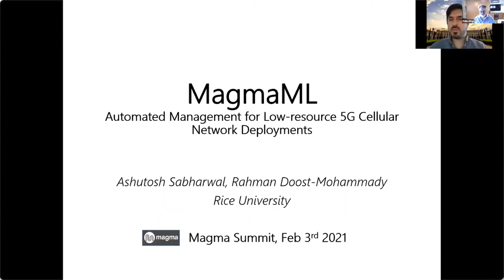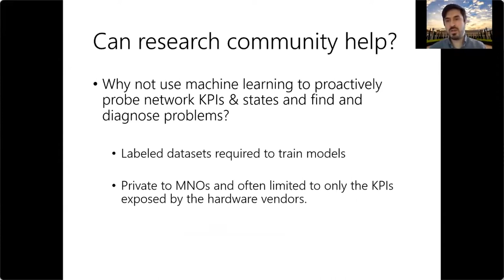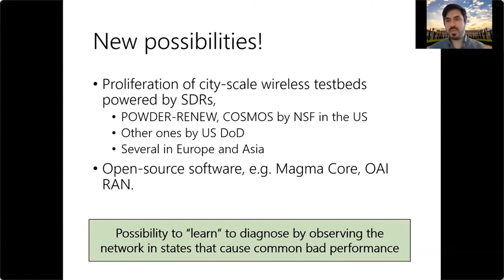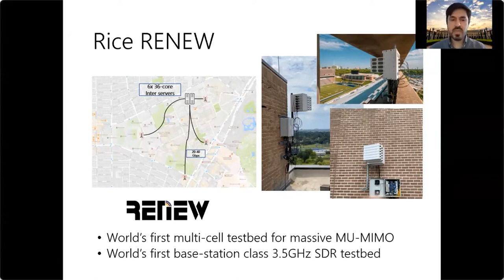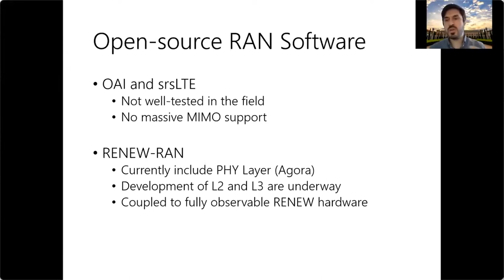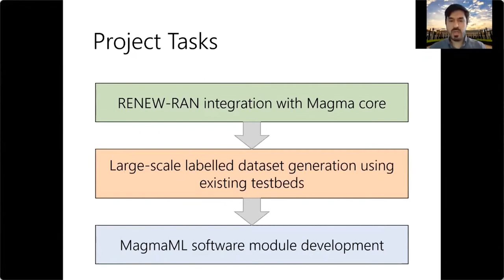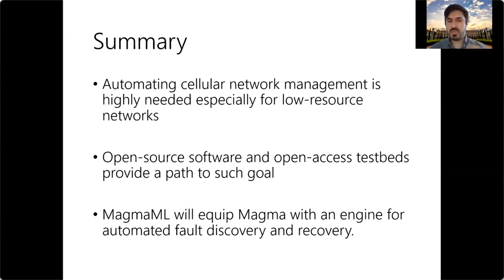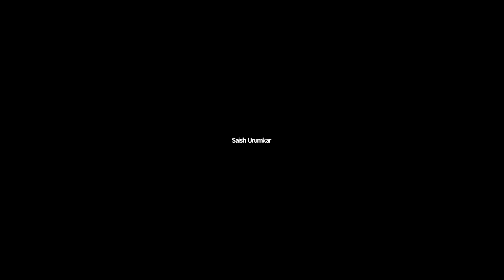MagmaML: Towards Automated Management for Low-resource 5G Cellular Network Deployments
Speaker(s):
Rahman Doost-Mohammady
Ashutosh Sabharwal